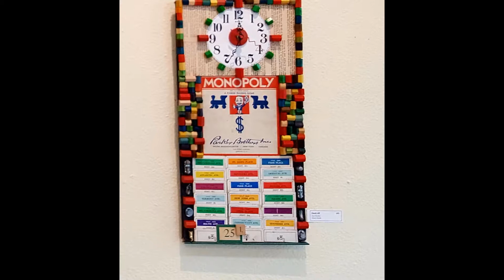Ann Durley - Colors & Shapes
Colors & Shapes is the name of Ann Durley's show this month at Currents Gallery. Ann uses odds, ends, and found objects in unexpected ways, to create clocks which are recycled, functional, and unique. Want a closer look? Stop by for the Art & Wine Walk, Saturday, July 16th between 4pm and 8pm or Daily after 10am.